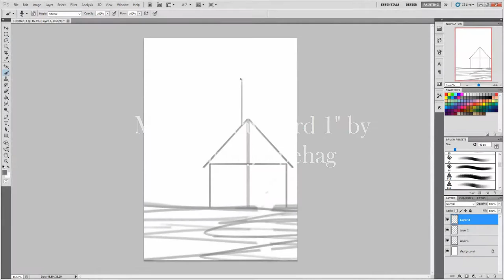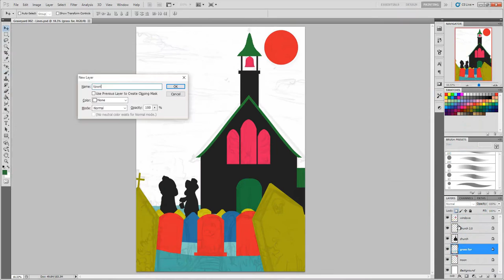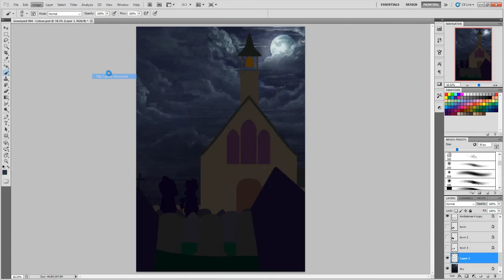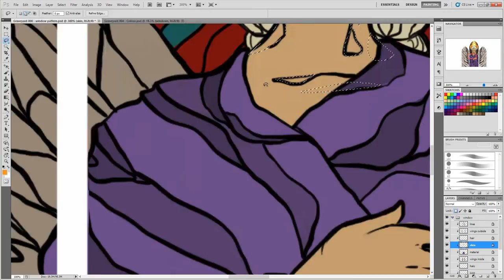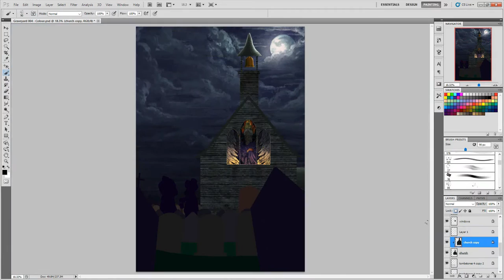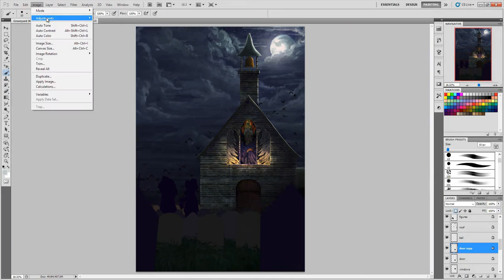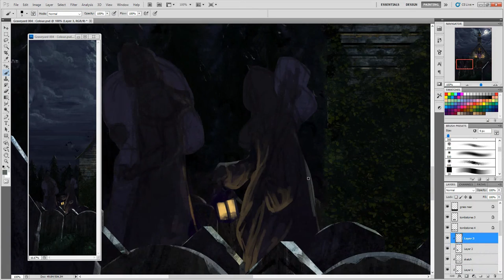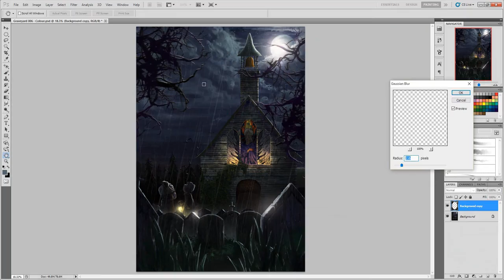"Graveyard" Speedpaint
4 of 7!

Take care!